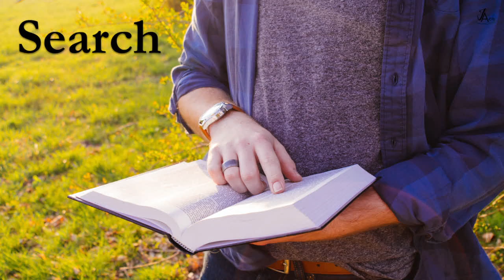Discover the Saint within - Bl. Dina Belanger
Do you want to be a Saint? The story of Blessed Dina Belanger who lived for just 32yrs will surely  inspire you.
Blessed Dina Belanger is a Nun of the congregation of the Religious of Jesus and Mary.

Script by Mrs. Wendy Chaves
Voice over, concept & design by Sr. Josefina Albuquerque RJM